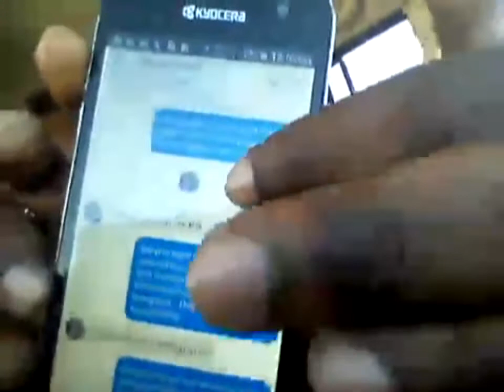The Law of Attraction - Turn a No into a Yes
Watch my video on my opinion of how the Law of Attraction works in your business!

★★ WHAT YOU GET WITH MCA ★★

Once you start your membership with MCA, you will automatically be covered with our Total Security plan.

★ KEYWORDS ★

law of attraction planner
law of attraction youtube
law of attraction coach
law of attraction reddit